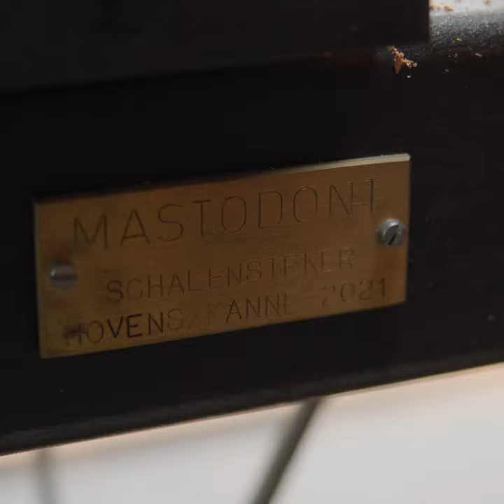The Mastodon teaser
Ronald Kanne cores out bowls in seconds! Home made machine!